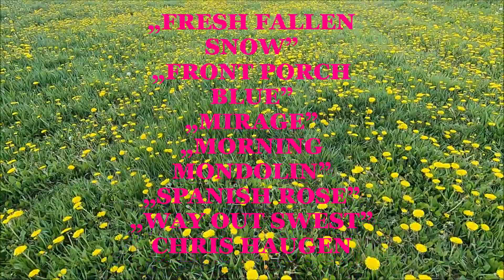OSTATNI WIOSENNY RZECZNY SPINNING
Zapraszamy na ostatni wiosenny rzeczny spinning w naszym wykonaniu w sezonie wędkarskim 2020. Spinningowa wyprawa zaprezentowana podczas tego filmu odbyła się w jeden z początkowych dni czerwca br. Czy ten wypad po tak chłodnych dniach, jakie były w miesiącu maju przyniósł nam wreszcie upragnione rybki, będziecie mogli zobaczyć podczas oglądania tej ekranizacji? Informujemy, że złowione przez nas rybki podczas kręcenia tego filmu wróciły jak zawsze z powrotem do łowiska, aby cieszyć również innych wędkarzy w przyszłości zgodnie z zasadą „ZŁÓW – ZRÓB ZDJĘCIE/FILM – WYPUŚĆ RYBĘ DO ŁOWISKA”, czyli CPR (Catch Photo Release), którą promujemy na naszych filmach i zdjęciach na stronie FB Fishing Way – Wędkarska Ścieżka oraz na kanale YT Fishing Way Channel.

► Jeżeli film Ci się spodobał zaznacz pod nim łapkę w górę oraz wciśnij dzwonek.